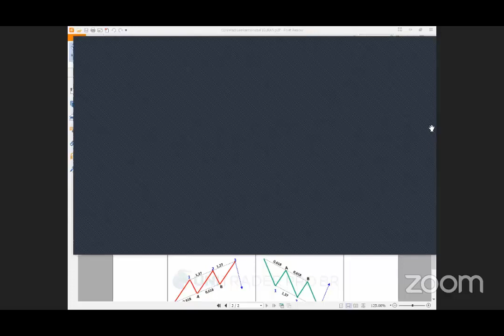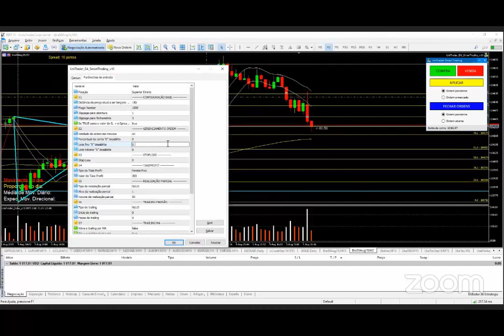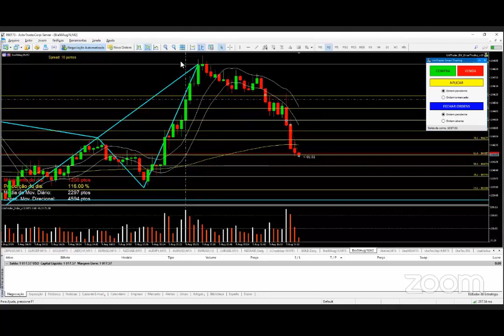[Scalping no Bra50 (Mini Bovespa)] Veja o que rola na Sala ao Vivo Traders Dojo 👍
Conheça um pouco do que rola na Sala ao Vivo Traders Dojo Masters Academy. 👍

É nela onde os alunos se reúnem todos os dias com o professor Alexandre Castro para analisar e operar no Mercado Financeiro. 👊

A Sala Ao Vivo funciona de Segunda a Sexta e é exclusiva para Alunos do Método Time & Flow.